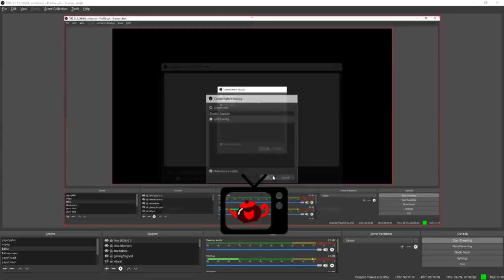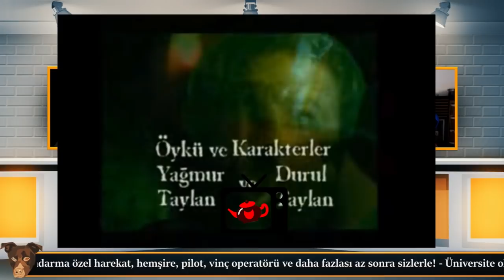Jahrein | Fırat Albayram (Adanalı-Boncuk) İle